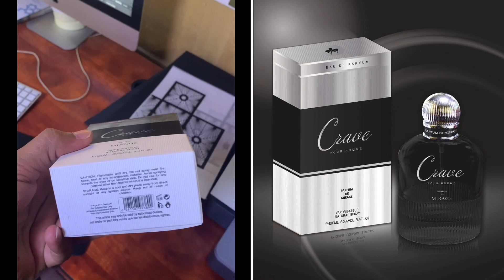Perfume Box & Bottom Sleev Style - Packaging Boxes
Details:
box printing on silver board 350 gsm.
sleev printing on fancy paper ( line texture ) 300 gsm